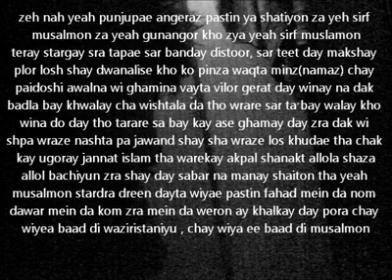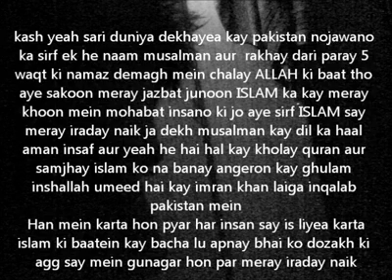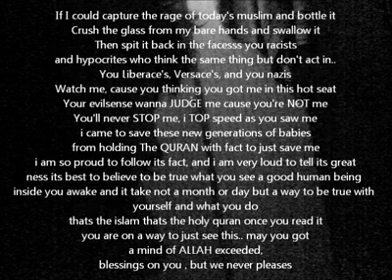Strange Life Pashto urdu rap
FK (fahad khan) rap with all three langs psashto urdu english do hear it out Stoners